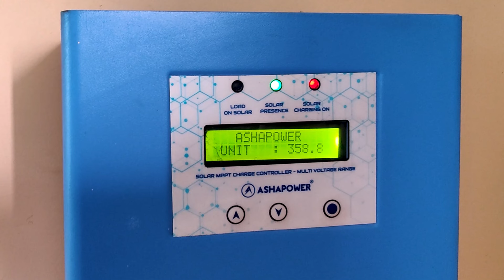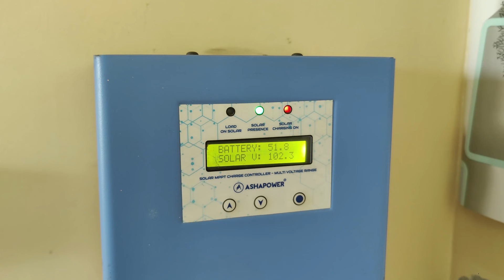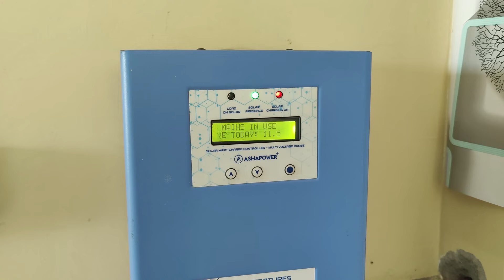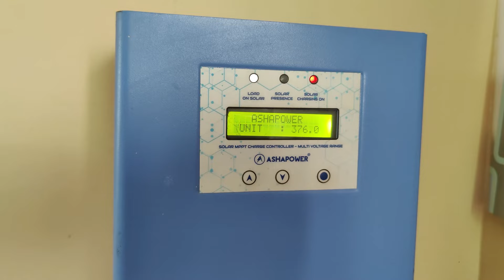3Kw का सोलर सिस्टम 1 दिन में कितनी बिजली बनाता है 3kw solar system unit per day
3Kw का सोलर सिस्टम 1 दिन में कितनी बिजली बनाता है

3kW का सोलर सिस्टम 1 दिन में कितनी बिजली बनाता है, यह कई कारकों पर निर्भर करता है। इनमें शामिल हैं:

* **सूर्य की रोशनी:**  3kW सोलर सिस्टम 1 दिन में कितनी बिजली बनाता है, यह सूर्य की रोशनी की मात्रा पर निर्भर करता है। यदि दिन धूप वाले होते हैं, तो सिस्टम अधिक बिजली का उत्पादन करेगा। यदि दिन बादल छाए हुए हैं, तो सिस्टम कम बिजली का उत्पादन करेगा।
* **सोलर पैनल की दक्षता:**  सोलर पैनल की दक्षता यह निर्धारित करती है कि वे कितनी कुशलता से सूर्य की रोशनी को बिजली में बदलते हैं। अधिक कुशल पैनल कम कुशल पैनल की तुलना में अधिक बिजली का उत्पादन करेंगे।
* **सोलर इन्वर्टर की दक्षता:**  सोलर इन्वर्टर सोलर पैनल द्वारा उत्पन्न डीसी बिजली को एसी बिजली में बदलता है जो घरों में उपयोग की जाती है। अधिक कुशल इन्वर्टर कम कुशल इन्वर्टर की तुलना में अधिक बिजली का उत्पादन करेंगे।
* **सोलर सिस्टम का स्थान:**  सोलर सिस्टम का स्थान भी बिजली उत्पादन को प्रभावित करता है। भूमध्य रेखा के करीब स्थित सिस्टम उन सिस्टमों की तुलना में अधिक बिजली का उत्पादन करेंगे जो भूमध्य रेखा से दूर स्थित हैं।

आम तौर पर, 3kW का सोलर सिस्टम 1 दिन में **12-15 यूनिट** बिजली का उत्पादन कर सकता है। यदि दिन धूप वाले होते हैं, तो सिस्टम अधिक बिजली का उत्पादन करेगा। यदि दिन बादल छाए हुए हैं, तो सिस्टम कम बिजली का उत्पादन करेगा।

यहाँ कुछ अनुमानित उत्पादन हैं:

* **धूप वाले दिन:**  12-15 यूनिट प्रति दिन
* **आंशिक रूप से बादल छाए दिन:**  8-12 यूनिट प्रति दिन
* **पूरी तरह से बादल छाए दिन:**  4-6 यूनिट प्रति दिन

यह ध्यान रखना महत्वपूर्ण है कि ये केवल अनुमान हैं। वास्तविक उत्पादन उपरोक्त कारकों के आधार पर भिन्न हो सकता है।

यदि आप 3kW सोलर सिस्टम स्थापित करने में रुचि रखते हैं, तो आपको एक योग्य सोलर इंस्टॉलर से संपर्क करना चाहिए। वे आपकी आवश्यकताओं का आकलन कर सकते हैं और आपके लिए सही सिस्टम चुनने में आपकी सहायता कर सकते हैं.

यह भी ध्यान दें कि 3kW सोलर सिस्टम आपके घर की सभी बिजली आवश्यकताओं को पूरा नहीं कर सकता है। यदि आपके घर में उच्च बिजली की खपत होती है, तो आपको बड़े सिस्टम की आवश्यकता हो सकती है.

3kw solar system unit per day
3kw solar panel me kya kya chalega

How much electricity does a 3kW solar panel produce per day 3kw solar system daily output in india

3.3 kw solar system unit generation

solar panel electricity generation